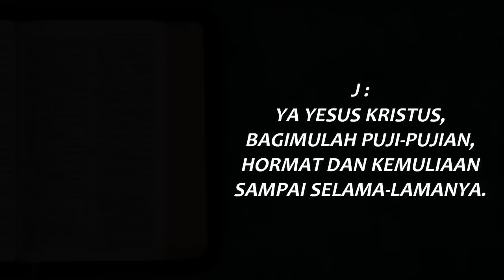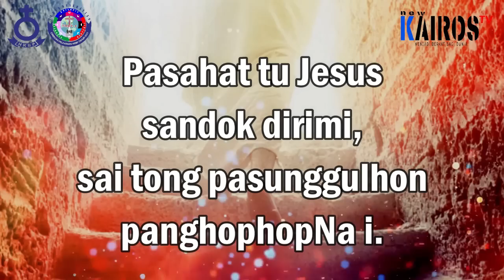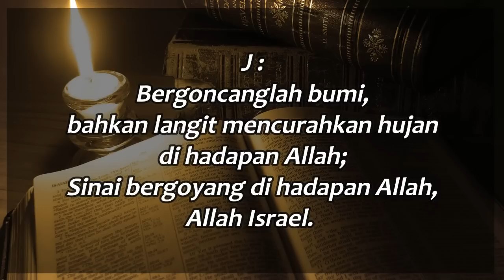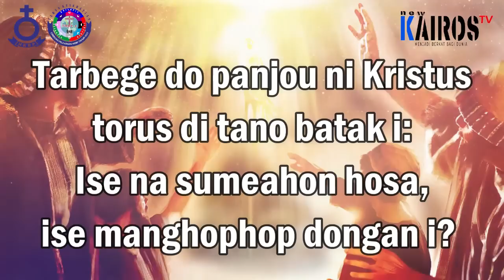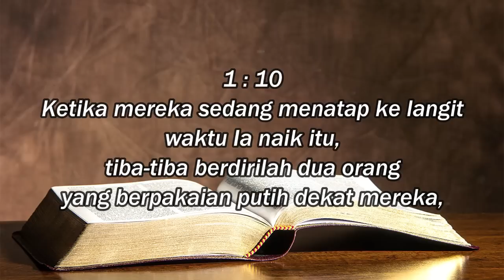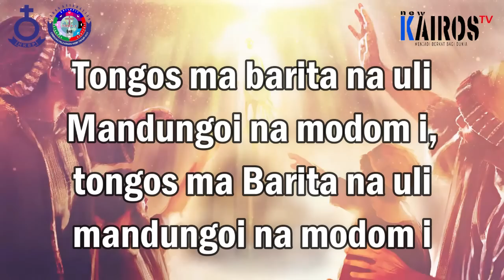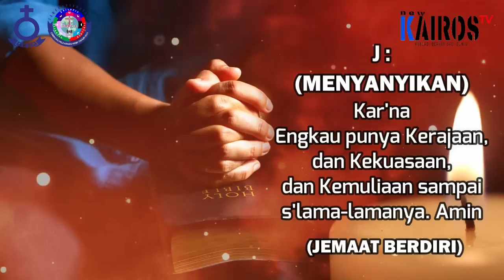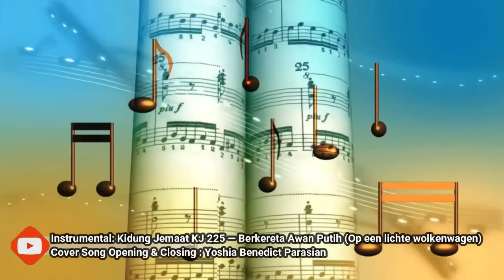𝐓𝐀𝐓𝐀 𝐈𝐁𝐀𝐃𝐀𝐇 𝐏𝐄𝐑𝐀𝐘𝐀𝐀𝐍 𝐇𝐀𝐑𝐈 𝐊𝐄𝐍𝐀𝐈𝐊𝐀𝐍 𝐓𝐔𝐇𝐀𝐍 𝐘𝐄𝐒𝐔𝐒, 𝟐𝟔 𝐌𝐄𝐈 𝟐𝟎𝟐𝟐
𝐓𝐀𝐓𝐀 𝐈𝐁𝐀𝐃𝐀𝐇
𝐏𝐄𝐑𝐀𝐘𝐀𝐀𝐍 𝐇𝐀𝐑𝐈 𝐊𝐄𝐍𝐀𝐈𝐊𝐀𝐍 𝐓𝐔𝐇𝐀𝐍 𝐘𝐄𝐒𝐔𝐒
𝐇𝐊𝐁𝐏 𝐃𝐈𝐒𝐓𝐑𝐈𝐊 𝐕𝐈𝐈𝐈 𝐃𝐊𝐈 𝐉𝐀𝐊𝐀𝐑𝐓𝐀

𝗧𝗢𝗣𝗜𝗞:
"𝗠𝗘𝗡𝗝𝗔𝗗𝗜 𝗦𝗔𝗞𝗦𝗜 𝗞𝗥𝗜𝗦𝗧𝗨𝗦 𝗦𝗔𝗠𝗣𝗔𝗜 𝗞𝗘 𝗨𝗝𝗨𝗡𝗚 𝗕𝗨𝗠𝗜"

Disampaikan Oleh :
𝗣𝗱𝘁. 𝗕𝗲𝗿𝗻𝗮𝗿𝗱 𝗠𝗮𝗻𝗶𝗸
𝗣𝗿𝗮𝗲𝘀𝗲𝘀 𝗛𝗞𝗕𝗣 𝗗𝗶𝘀𝘁𝗿𝗶𝗸 𝗩𝗜𝗜𝗜 𝗗𝗞𝗜 𝗝𝗮𝗸𝗮𝗿𝘁𝗮 𝗥𝗮𝘆𝗮

𝐉𝐮𝐝𝐮𝐥 𝐋𝐚𝐠𝐮 : Kidung Jemaat KJ 225 — Berkereta Awan Putih (Op een lichte wolkenwagen)
𝐂𝐨𝐯𝐞𝐫 : Yoshia Benedict Parasian